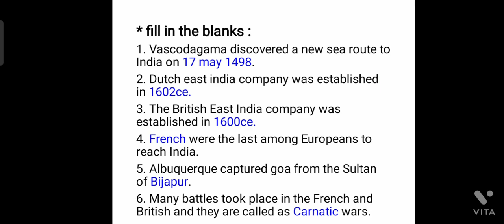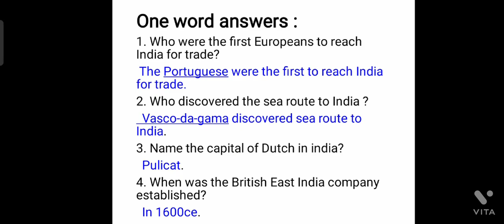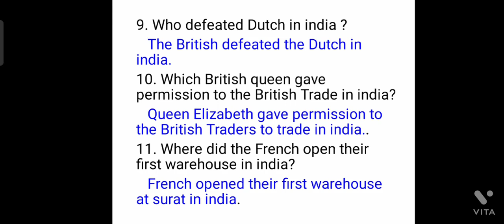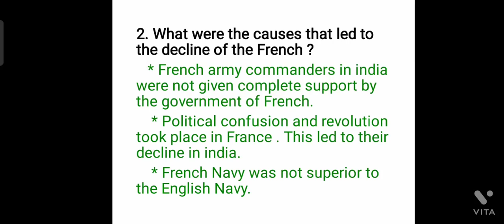class 07 social-science chapter 1 advent of Europeans to India question nd answers explained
chapter1
the advent of Europeans to India

 with whole notes with question nd answers